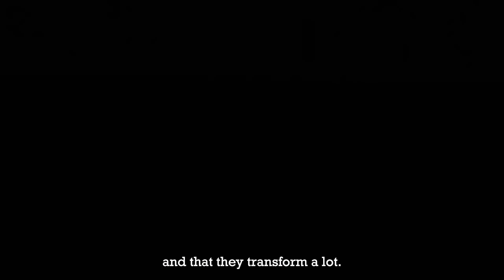Supa Team 4 (Netflix) Review - Was It Worth The Wait?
Reviewing a show I've waited for with a lot of excitement